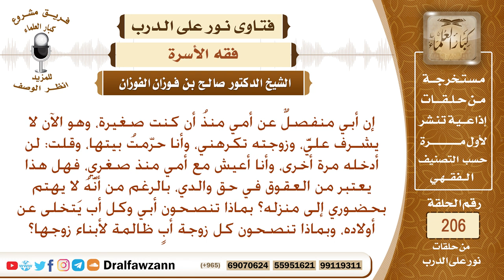تزوج أبي الثانية وترك أمي ولم يهتم بي، وزوجة أبي تكرهني ما النصيحة والحال ما ذكر؟ الشيخ صالح الفوزان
نص السؤال: إن أبي منفصلٌ عن أمي منذُ أن كنت صغيرة، وهو الآن لا يشـرف عليَّ، وزوجته تكرهني، وأنا حرّمتُ بيتها، وقلت: لن أدخله مرة أخرى، وأنا أعيش مع أمي منذ صغري، فهل هذا يعتبر من العقوق في حق والدي، بالرغم من أنَّهُ لا يهتم بحضوري إلى منزله؟ بماذا تنصحون أبي وكل أب يَتخلى عن أولاده، وبماذا تنصحون كل زوجة أبٍ ظالمة لأبناء زوجها؟
السيرة الذاتية :
للاشتراك في قناة الشيخ صالح الفوزان

رئيس الفريق
لمشروع كبار العلماء